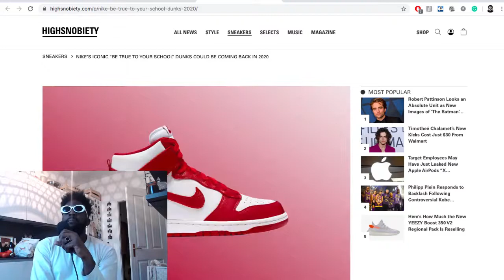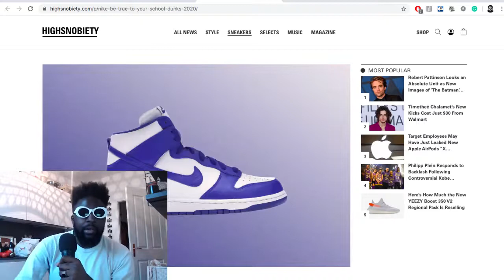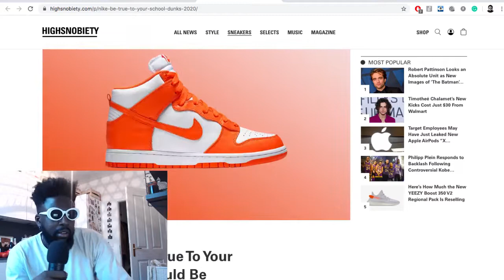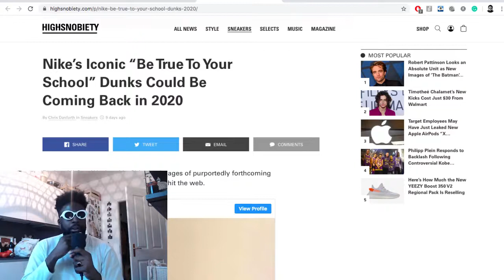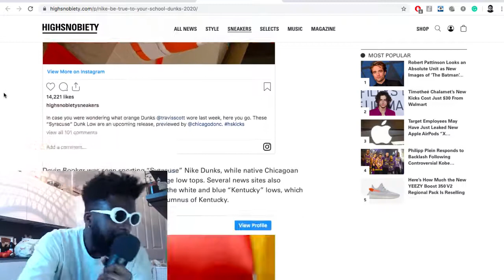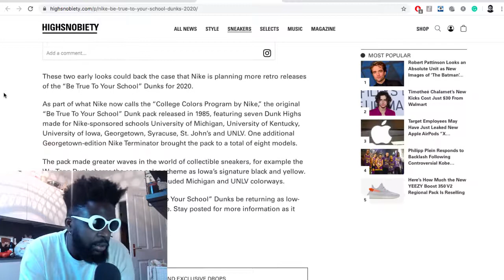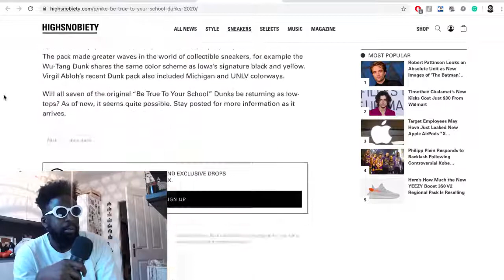Nike "Be True to Your School" Dunks Coming Back In 2020